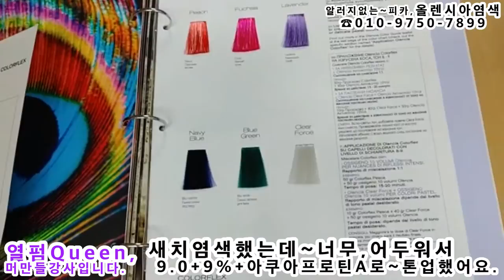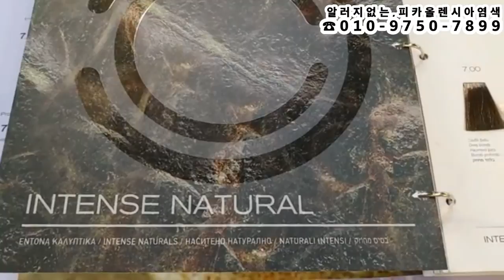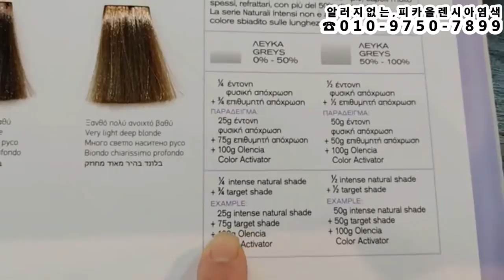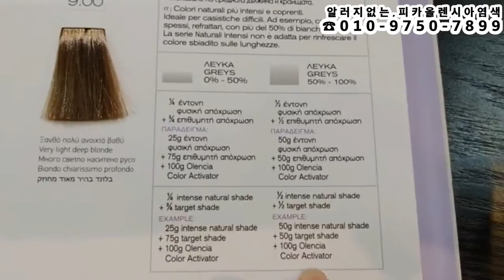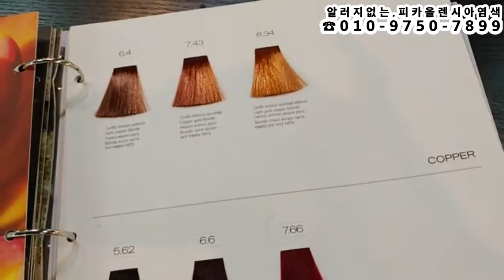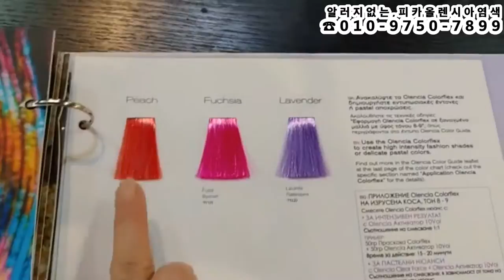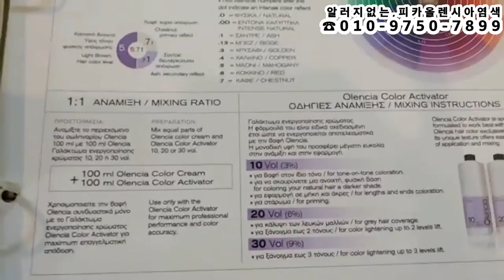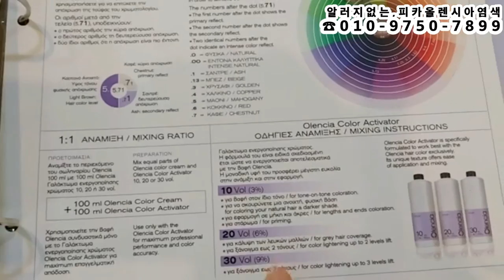새치염색~너무,어두워서~올렌시아 9.0+9%+아쿠아프로틴A~톤업해결!!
새치염색~너무,어두워서~올렌시아 9.0+9%+아쿠아프로틴A~톤업조정!!

냄새없는 건강염색~ 피카,올렌시아,
작업 : 열펌Queen머만들강사